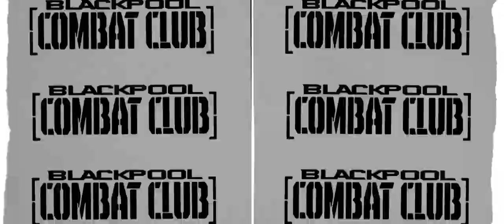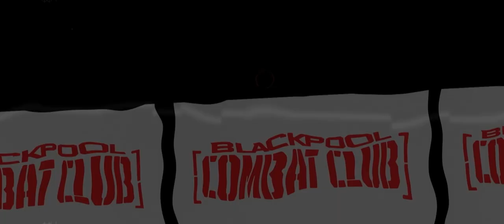Uppercut Overture (1812)- Claudio Castagnoli ROH Entrance Theme | ROH Music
Watch NEW EPISODES of ROH TV, plus get access to over 2500 hours of classic ROH matches and so much more when you sign up to WATCHROH.com for just $9.99 per month!
Available for: iOS, Android, Amazon Fire & Roku devices

• Twitter.com/@RingOfHonor
• Instagram.com/RingOfHonor

This video is Ring of Honor (ROH) intellectual property. It is intended for only the private use of our audience.  No part of this show may be reproduced, broadcast or exhibited in any form or by any means without the consent of ROH.  It is also prohibited for users to generate revenue from the broadcast or exhibition by the user of any ROH content (including media scrums or other editorial materials) without the consent of ROH.

About Ring of Honor Wrestling Entertainment, LLC

ROH features numerous championships, including the ROH World Championship, ROH World Television Championship, ROH Pure Championship, ROH World Tag Team Championship and ROH Women’s World Championship.